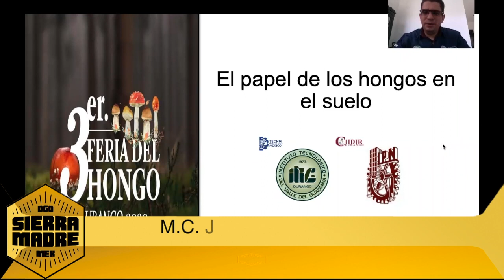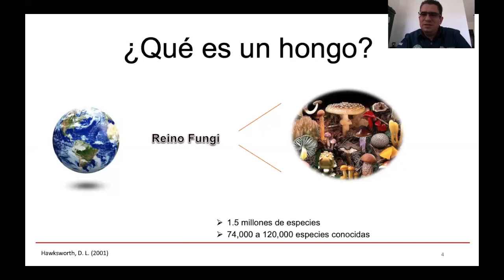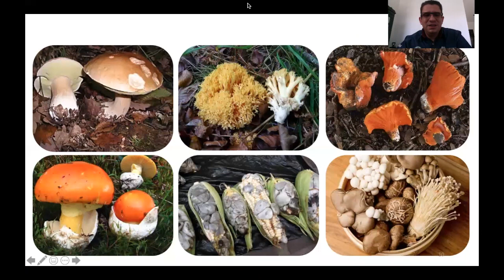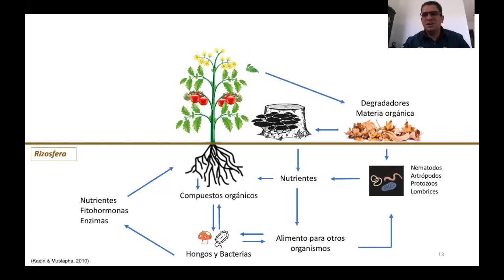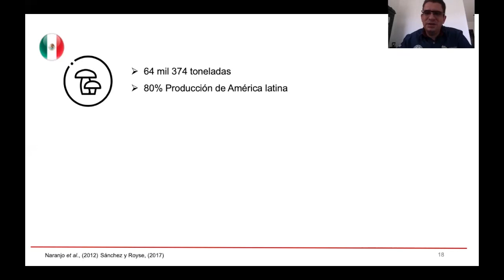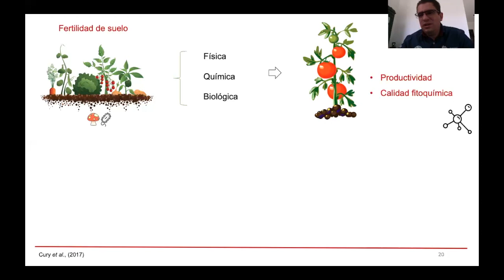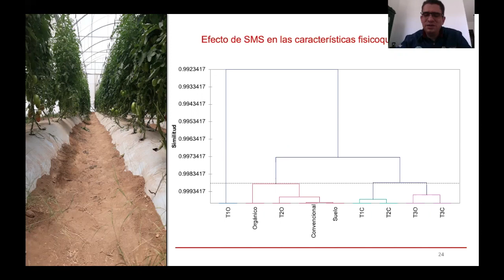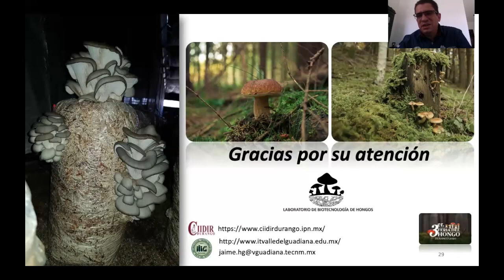El Papel de los Hongos en el Suelo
M.C. Jaime Herrera Gamboa
Docente del Instituto Tecnológico del Valle del Guadiana